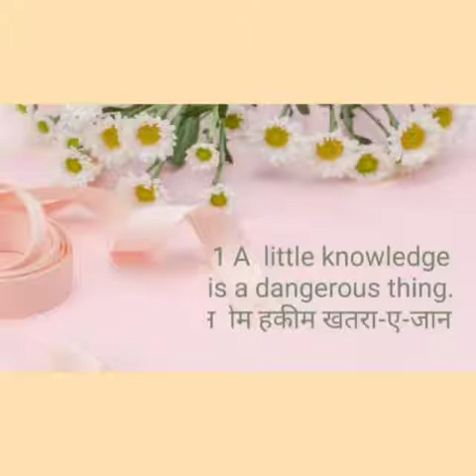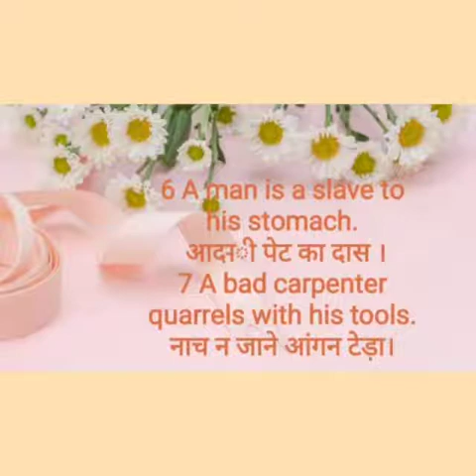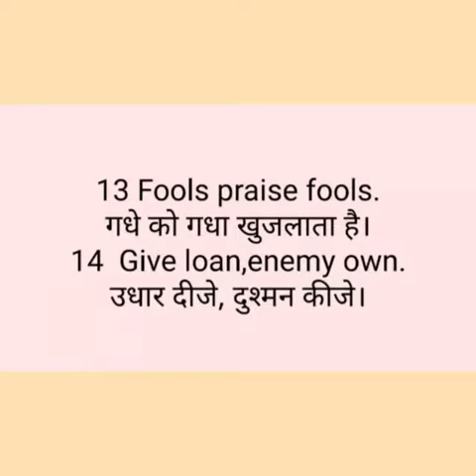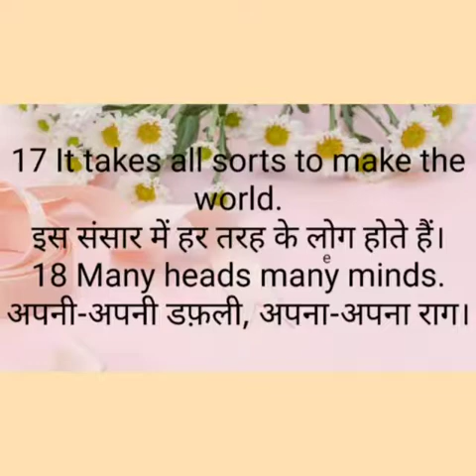Proverbs, Part-I English & Hindi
This is an easy learning with Mrs Manda Matai,
This video is very helpful for:
# Language Teachers
# Students